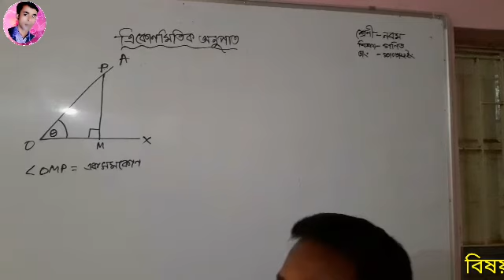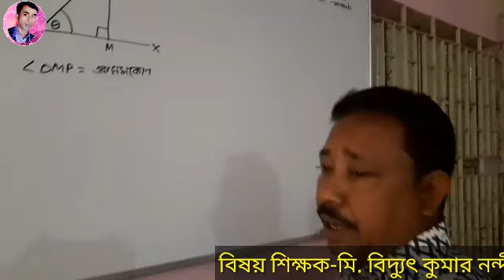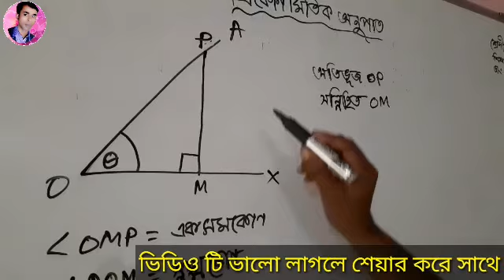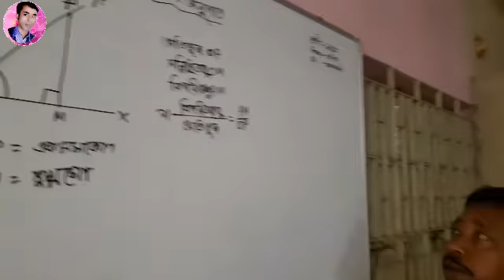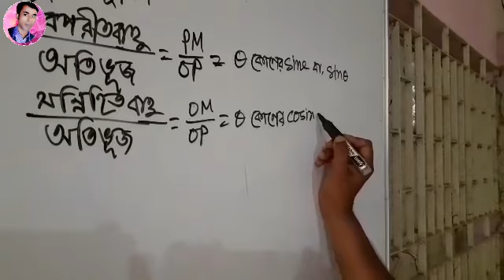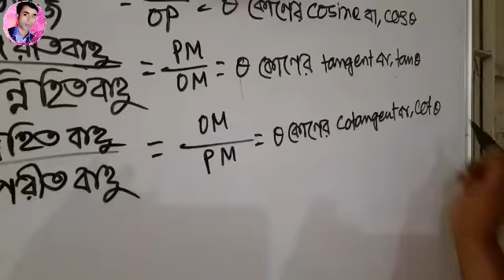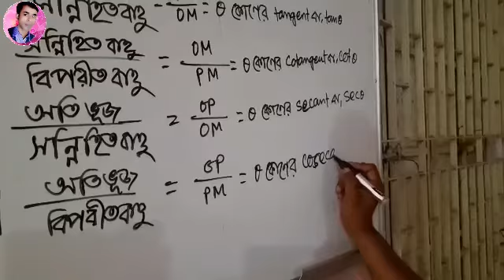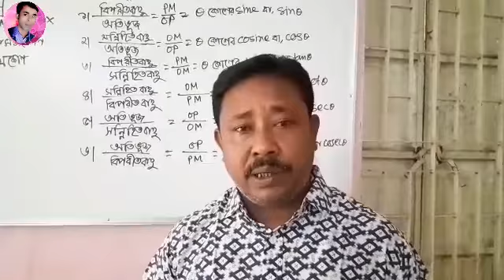অনলাইন ক্লাস। শান্তির হাট উচ্চ বিদ্যালয়। ফটিকছড়ি, চট্টগ্রাম।